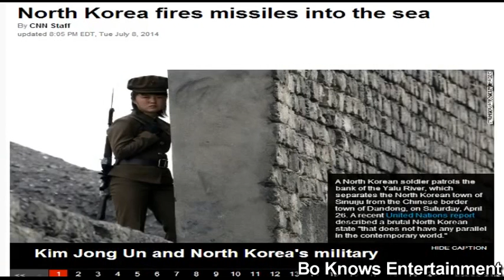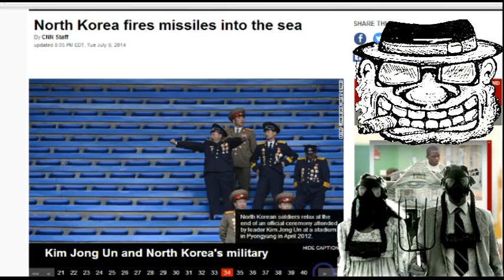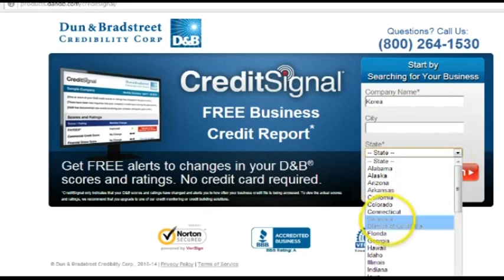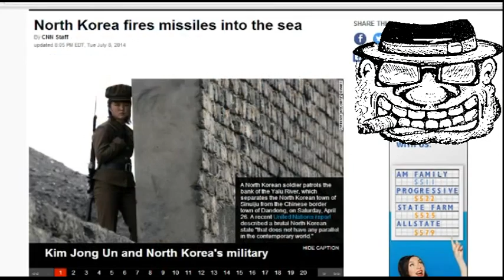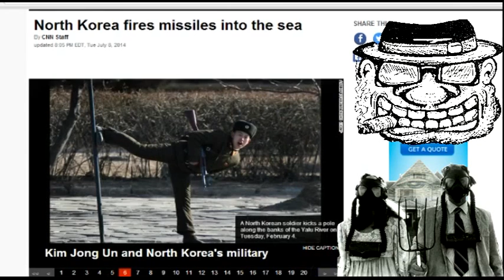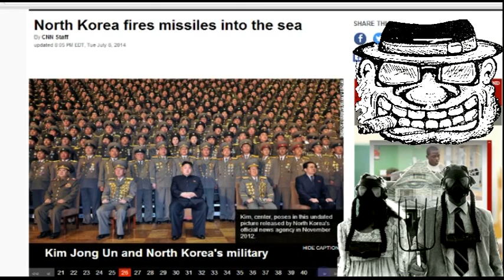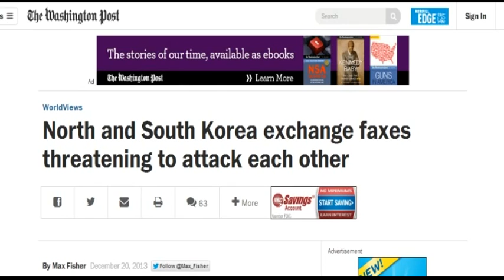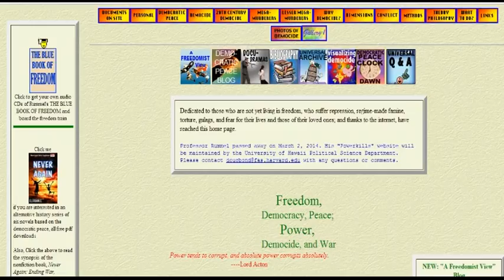SHOCKING NEWS: NORTH KOREA FOUND LOCATED IN WASHINGTON D.C.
SHOCKING NEWS: NORTH KOREA FOUND LOCATED IN FOUND LOCATED IN